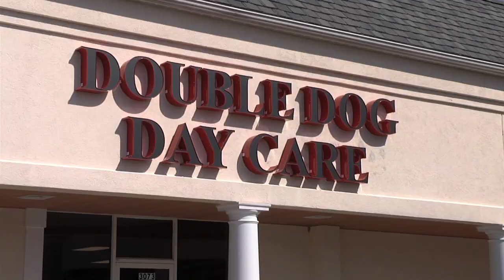DoubleDogDayCare.mov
Indoor dog park and dog day care fun at Double Dog Day Care in Stow, Ohio.  Serving Stow, Kent, Ravenna, Cuyahoga Falls, Tallmadge, Hudson, Twinsburg and Akron.